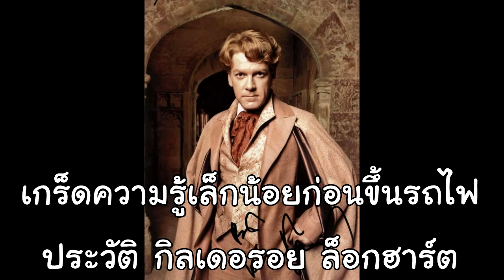Minecraft Harry Potter | #3 | จะได้อยู่บ้านไหนกันนะ!